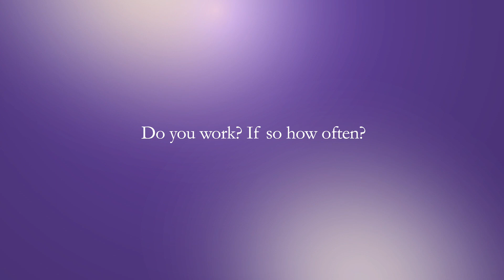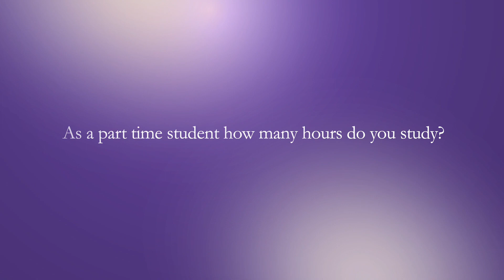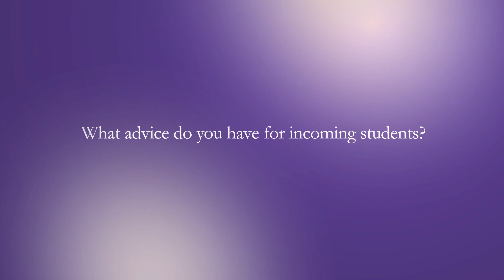Bachelor of Science in Nursing: Part Time or Full Time? - UW Tacoma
BSN students explain why they chose full time or part time, if they work and how often, how many hours they study, the advantages of doing full/part time, their strategies to succeed, and advice for incoming students.